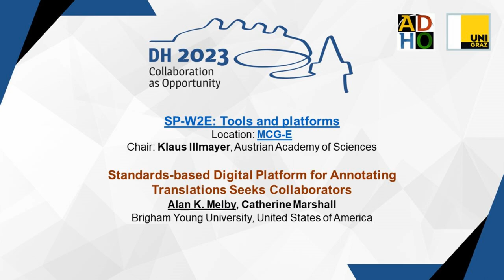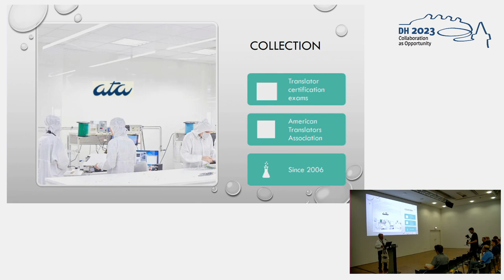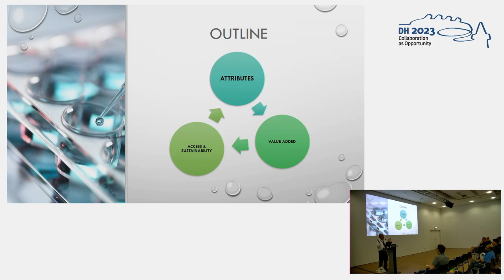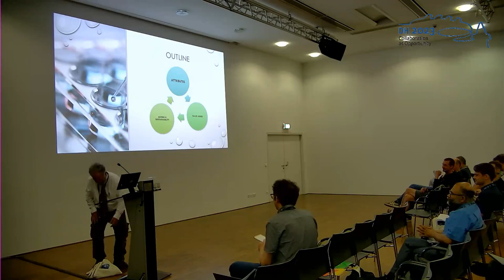Standards-based Digital Platform for Annotating Translations Seeks Collaborators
This video features the presentation "Standards-based Digital Platform for Annotating Translations Seeks Collaborators" by Alan K. Melby, Jeremy Browne and Catherine Marshall, presented at the ADHO Digital Humanities Conference 2023 (DH2023) in Graz, which was hosted by the Department of Digital Humanities (formerly ZIM) of the University Graz.